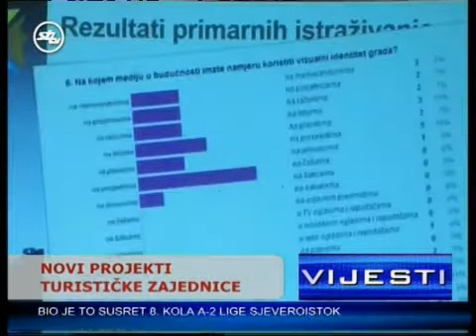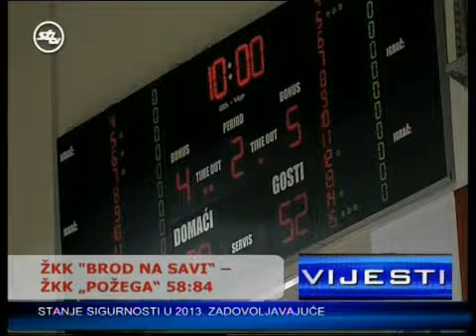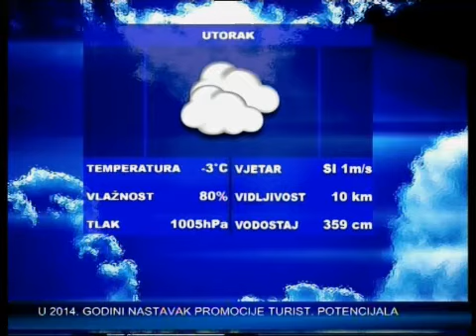SBtv Vijesti u 12.30 - 28.01.2014.